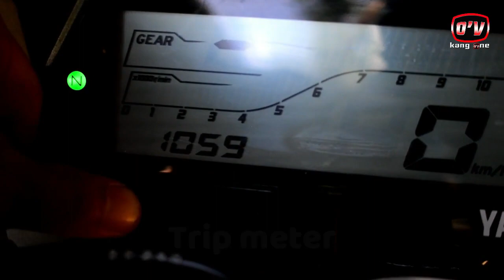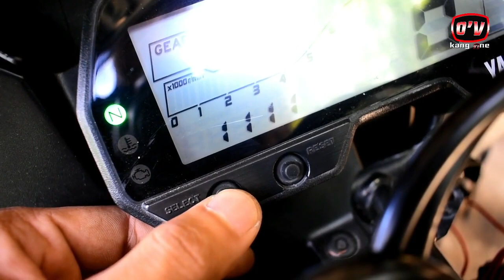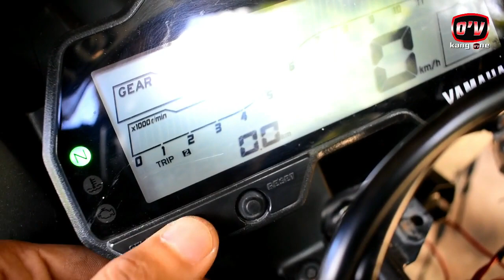Canggih! Begini cara ketahui jarak tempuh perjalanan kita di all new yamaha R15 vva v3 part 2 trip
Ini video part 2 yaitu kelanjutan dari dari video sebelumnya yang membahas tentang busi pada  yamaha all new r15 v3, yang kita bahas dalam video tutorial ini yaitu mengenai cara reset trip meter pada r15. Fungsi trip meter adalah untuk mengetahui jarak tempuh perjalanan dan bisa juga digunakan sebagai patokan kita dalam melakukan pergantian oli mesin berkala. Insyaallah mudah mudahan video ini bisa berguna khususnya bagi rider all new yamaha r15 vva versi 3.